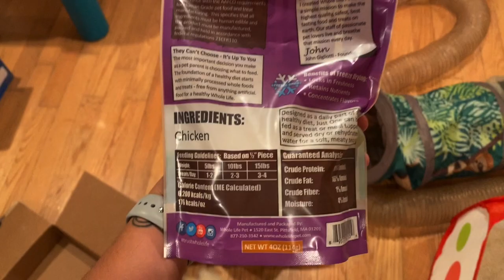Ferrets vs Guinea Pigs (w/ Piggie Time!!)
Hiiiiii. Enjoy this lil collab I did with Piggie Time :) I hope it helps educate on the differences between ferrets and guinea pigs since ferrets are commonly confused for rodents. Hope you like♡

Also, I sell Ferret ‘Mystery Boxes’ on my Etsy!